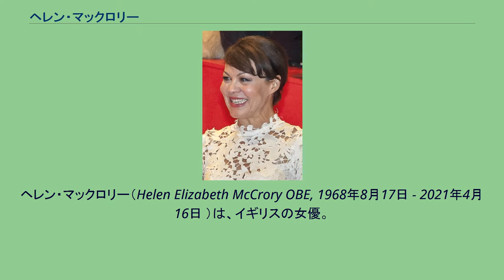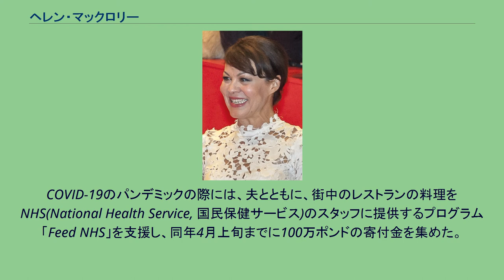ヘレン・マックロリー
ヘレン・マックロリー（Helen Elizabeth McCrory OBE, 1968年8月17日 - 2021年4月16日 ）は、イギリスの女優。
ロンドンのドラマセンターで学んだ後、1990年に『真面目が肝心』で舞台デビューした。
その他の舞台出演としては、シェイクスピアズ・グローブの『マクベス』のマクベス夫人役、『十二夜』のオリビア役、ウェスト・エンドの『お気に召すまま』のロザリンド役など。
『クィーン』（2006年）と『The Special Relationship』（2010年）では、シェリー・ブレアを演じた。
『シャーロット・グレイ』（2001年）のフランソワーズ、『ハリー・ポッター』の最後の3作品のナルシッサ・マルフォイ、スコセッシ監督の『ヒューゴの不思議な発明』（2011年）のママ・ジャンヌ、ジェームズ・ボンド映画『スカイフォール』（2012年）のクレール・ドワー、『ピーキー・ブラインダーズ』（2013年～2019年）のポリー・グレイ、『フィアレス』（2017年）のエマ・バンヴィル、『マザー・ファーザー・サン』（2019年）のキャサリン・ヴィリアを演じた。
父親は外交官。
妹と弟がいる。
ノルウェー、ナイジェリア、カメルーン、タンザニア、ザンビア、マダガスカル、イタリアで過ごした。
ハートフォードシャー州の寄宿学校卒業後、ロンドン芸術大学で演劇を学んだ。
1993年にロイヤル・ナショナル・シアターで上演された「Trelawny of the 'Wells'」のローズ・トレローニー役で、イアン・チャールソン賞の第3位を受賞した。
2002年には、ロンドン・イブニング・スタンダード・シアター・アワードの最優秀女優賞にノミネートされた（ドンマー・ウエアハウスで上演されたチェーホフの「ワーニャ伯父さん」のエレナ役）。
その後、ウェスト・エンドの『お気に召すまま』のロザリンド役で2006年のローレンス・オリヴィエ賞にノミネートされた。
現代風にアレンジされた「フランケンシュタイン」のテレビ放映に出演した。
最初の妊娠により、『ハリー・ポッター』のベラトリックス・レストレンジ役の出演を辞退した（代わりにヘレナ・ボナム=カーターが出演）。
その後、2009年7月に公開された『ハリー・ポッターと謎のプリンス』で、ベラトリックスの妹ナルシッサ・マルフォイ役に起用された。
最終作『ハリー・ポッターと死の秘宝 PART1』と『ハリー・ポッターと死の秘宝 PART2』で、マッコリーはこの役を再演した。
また、BBCのテレビシリーズ『ドクター・フー』のエピソード「ヴェネチアの吸血鬼」では、主要な悪役であるロザーナ・カルビエリを演じた。
2007年7月4日、マッコリーは俳優のダミアン・ルイスと結婚し、娘のマレンと息子のガリバーをもうけた。
ロンドンの子供のための慈善団体「Scene & Heard」の名誉後援者を務めた。
COVID-19のパンデミックの際には、夫とともに、街中のレストランの料理をNHS(National Health Service, 国民保健サービス)のスタッフに提供するプログラム「Feed NHS」を支援し、同年4月上旬までに100万ポンドの寄付金を集めた。
彼女はドラマへの貢献により、2017年の新年の栄誉賞で大英帝国勲章（OBE）のオフィサーを授与された。
2021年4月16日、ロンドンの自宅で癌のため死去した。
52歳没。
Twitterで訃報を発表したルイスは、「友人や家族からの愛の波に囲まれて、自宅で安らかに亡くなった」と述べた。
^ “British actress Helen McCrory has died, husband Damian Lewis says” (英語). Reuters (2021年4月17日). 2021年4月21日閲覧。
^ “ヘレン・マックロリーさん死去”. 時事ドットコム. 時事通信社 (2021年4月17日). 2021年4月21日閲覧。
^ “Helen McCrory: Peaky Blinders actress dies aged 52, husband Damian Lewis says” (英語). BBC News. (2021年4月16日). 2...